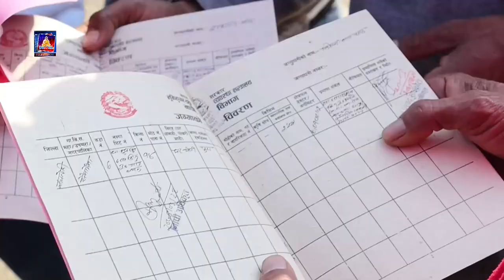रुपन्देहीको सैनामैना नगरपालिकामा गाउँब्लक जग्गाको लालपुर्जा वितरण , जग्गा धनीको प्रमाण पत्र दिन